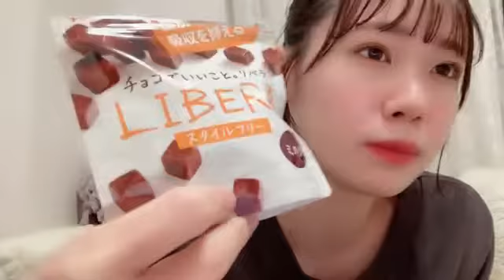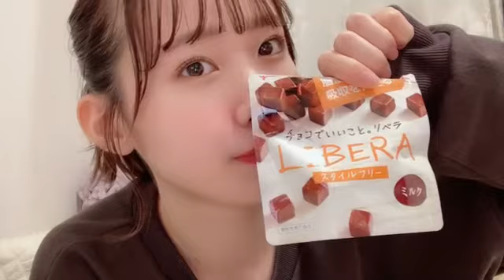48 Yuna Hattori 2022年01月11日20時59分25秒 服部 有菜（AKB48 チーム８）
◆横山結衣1st写真集『未熟な光』
◆Amazonプライムビデオ